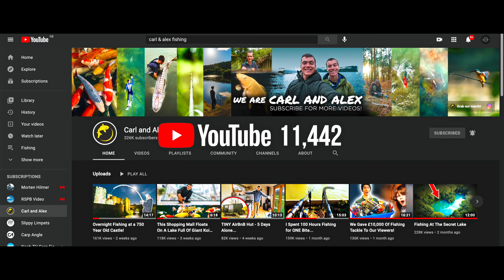Talkin' out ya Bankside - Carp fishing podcast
Welcome to our unique podcast adventure! 🎣 Join us, Simon Pitt & Simon McCabe, as kick off the first episode of candid conversations by the serene Ashbury Fisheries in Essex. While our main focus is fishing, we're all about diving into diverse topics that spark our interest, from hilarious mishaps on Tuna excursions to dissecting the world of YouTube influencers.

It's not your typical podcast. No fancy studios, no elaborate setups. Just two regular guys, sitting by the tranquil banks of this beautiful lake, talking unfiltered garbage on fishing, media, and life.